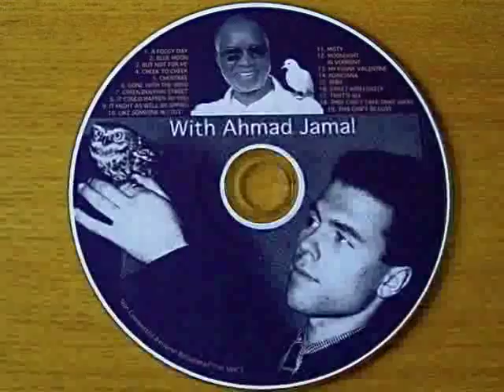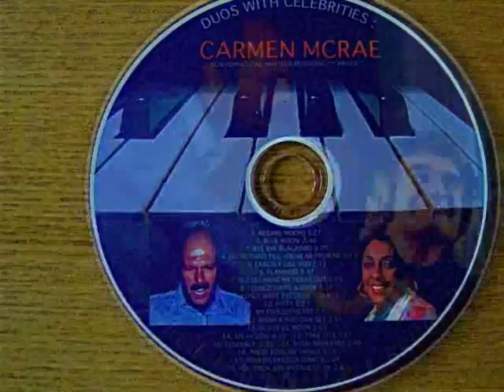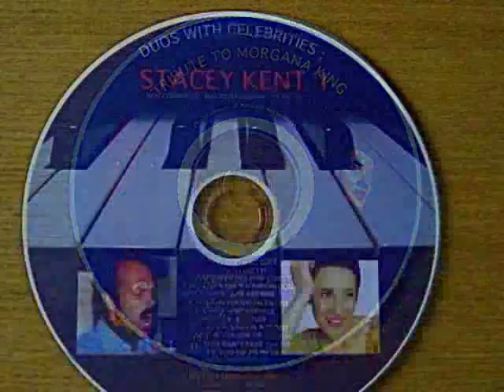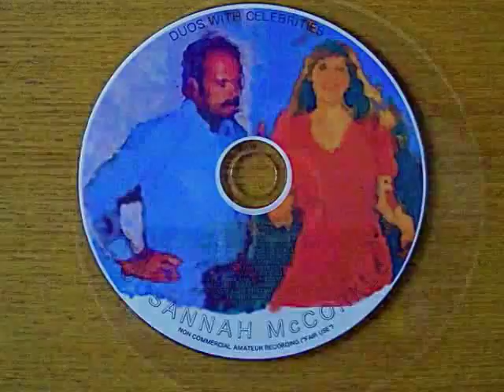THE NEARNESS OF YOU